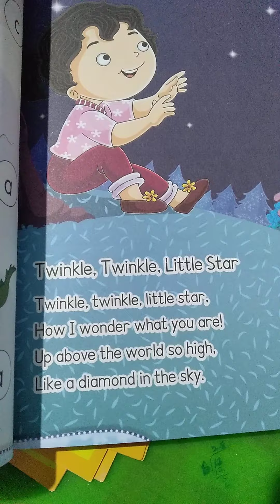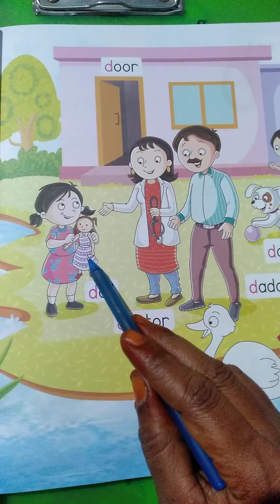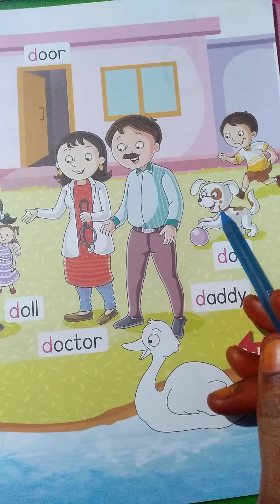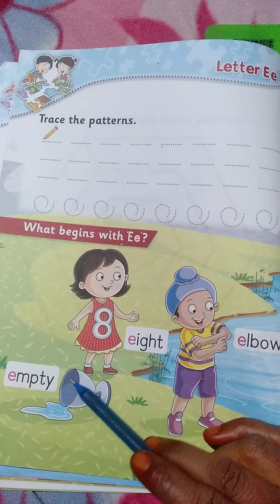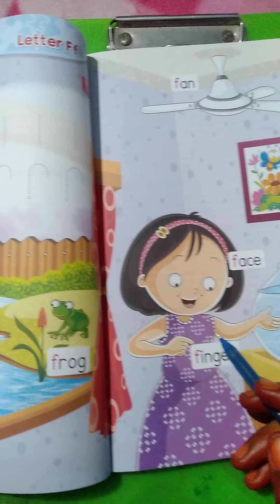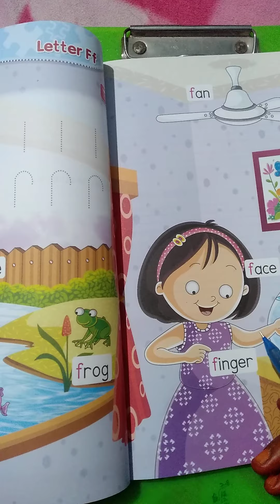Raj garden / LKG /ENGLISH